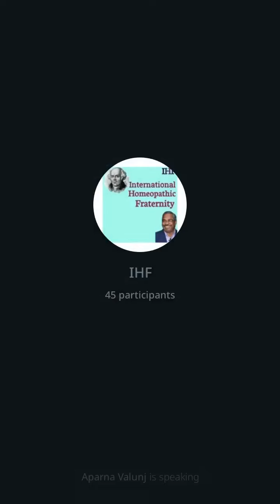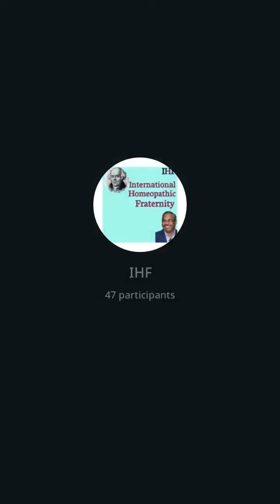carcinocin | Dr.Ranjeet Arya | Dr.Manoj Jaiswal | explained in hindi 8651058759